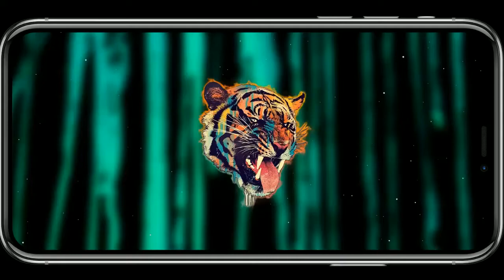Sonnerie Crazy In Love pour téléphone | télécharger sonnerie gratuite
Télécharger la sonnerie Crazy In Love est gratuit et facile, les utilisateurs peuvent télécharger le format Mp3 ou M4R pour votre téléphone.